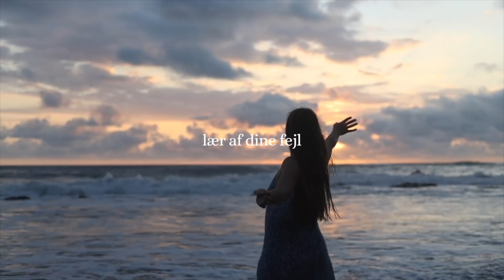hele min solo rejse til costa rica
Det her er uden tvivl den mest ærlige video jeg nogensinde har lavet - og muligvis også den bedste. Jeg håber i føler jer inspireret eller nyder at få et indblik i mit Costa Rica eventyr.

Hvis du også vil ''springe ud i livet'', så tilmeld dig mit allersidste online forløb inden d. 6/6 2022. Læs mere og tilmeld dig her
(reklame for mig selv)

Laurakeil